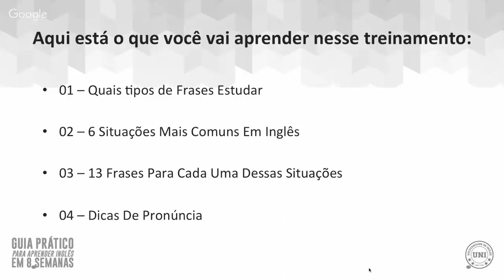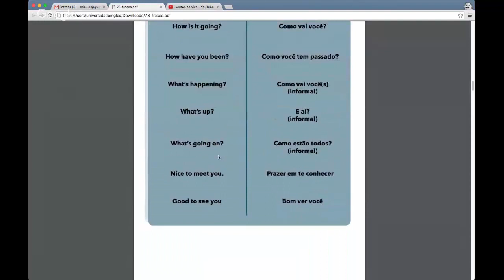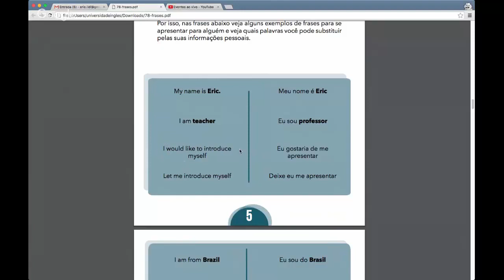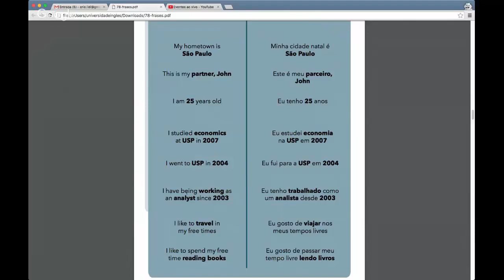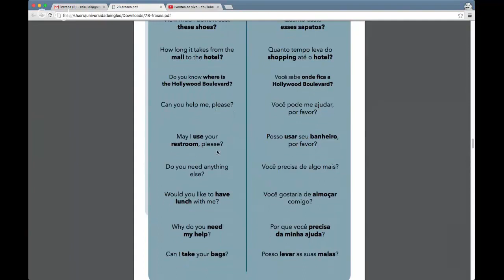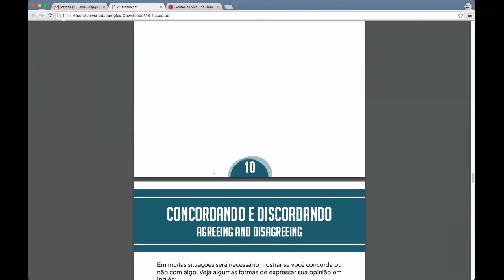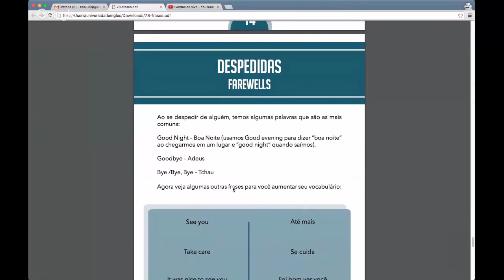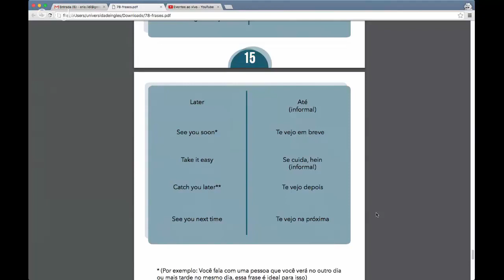Aprenda 78 Frases Para Diálogos Em Inglês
Como Falar Inglês em 8 Semanas! A descoberta nascida na Universidade de Harvard que vai destravar seu Inglês! Clique no link abaixo e veja como você também pode falar inglês. Link para treinamento GRÁTIS

COMO MEMORIZAR TUDO O QUE VOCÊ APRENDE EM INGLÊS!
Tenha acesso ao treinamento gratuito de como memorizar tudo o que você aprende em inglês!